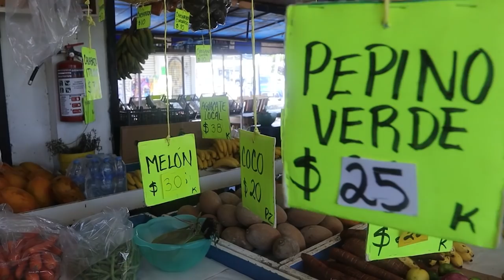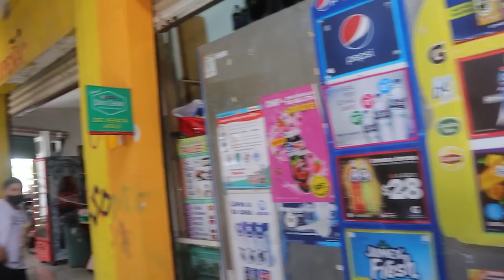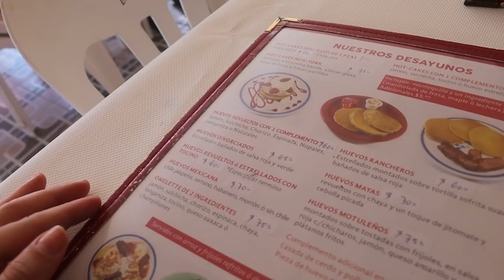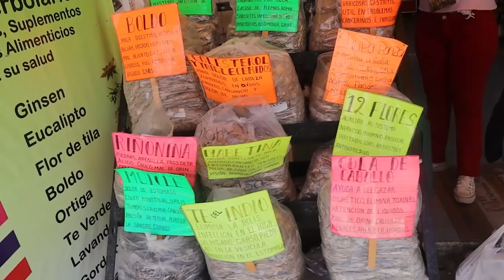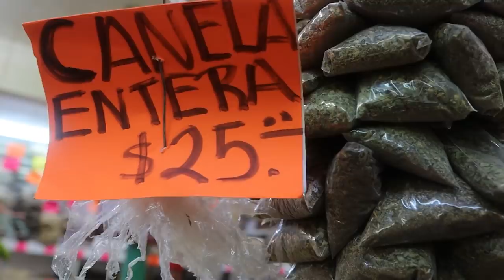Los FAMOSOS MERCADOS de CANCÚN: esto me pasó en el más turístico de México | GLADYS SEARA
Los FAMOSOS MERCADOS de CANCÚN que debes conocer en tu viaje a México es un video en el que visitamos los mercados 23 y 28. Comenzaremos por un mercado mucho más local en el cual encontré un restaurante llamado Doña Marbe en el que probé los mejores desayunos mexicanos, luego vamos al mercado 23 en el que nos codeamos con locales y finalizamos en el mercado 28 en el cual venden muchas artesanías de todo México.

Gladys.

Soy periodista y locutora venezolana. Vivo en Caracas y en este canal quiero compartir contigo mi punto de vista de las sociedades que conozco, su gastronomía, transporte, cultura, creencias y costumbres.